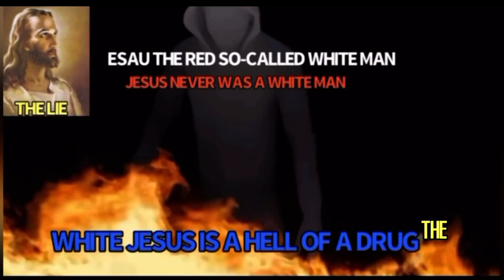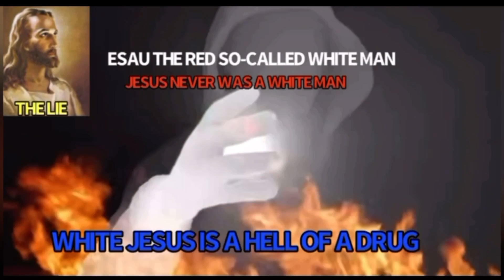THE ISRAELITES: CHANGING MY WAY’S FOR SALVATION🔥🔥STRAIGHT FIRE🔥🔥🔥